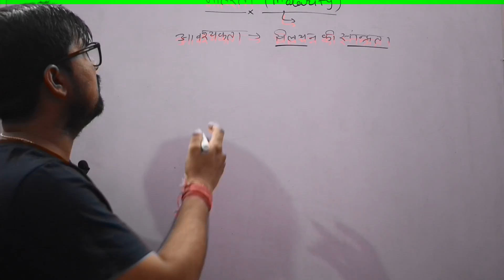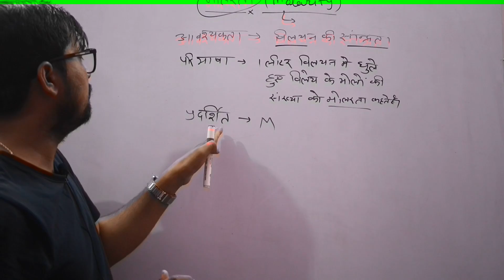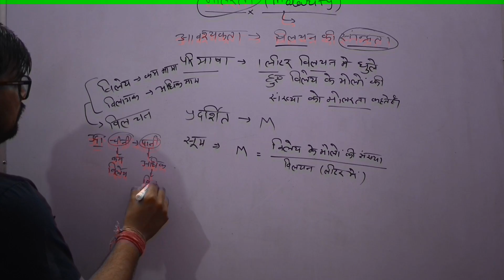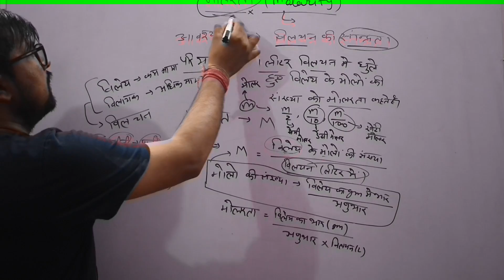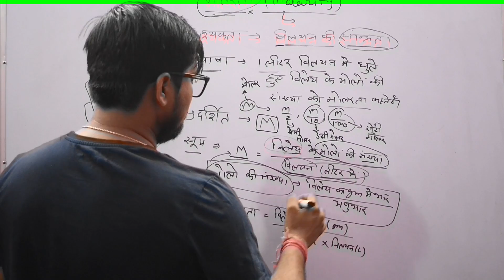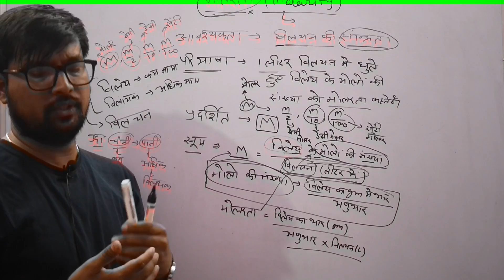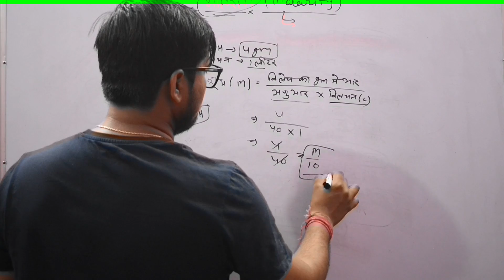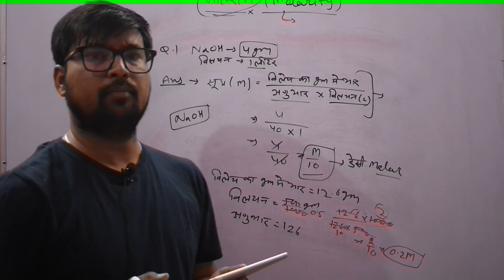मोलरता की परिभाषा क्या है लिखिए , सूत्र इकाई molarity in hindi definition explain formula किसे कहते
विस्तार से जानिये कि मोलरता की परिभाषा क्या है लिखिए , सूत्र , इकाई molarity in hindi definition explain formula किसे कहते कहते हैं
अधिक जानकारी के लिए और उदाहरणों के लिए विजिट करे -